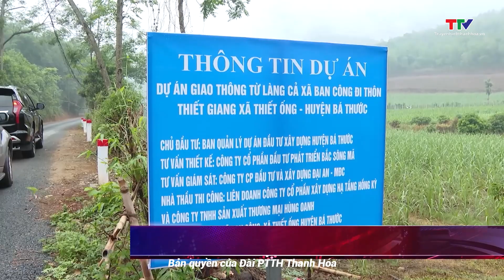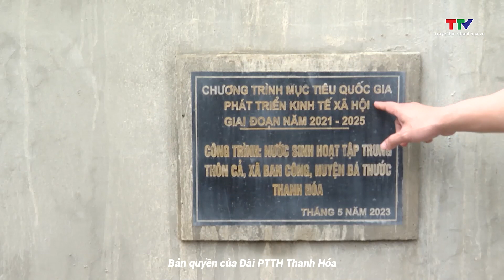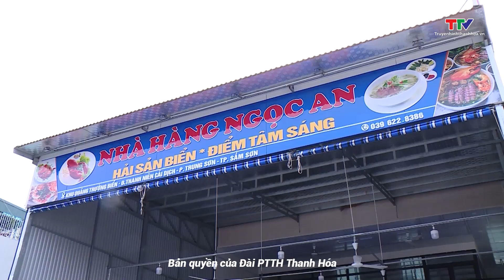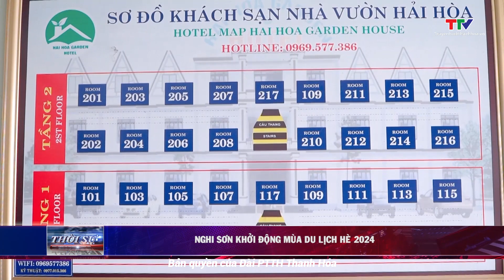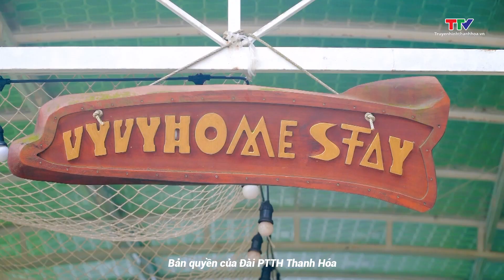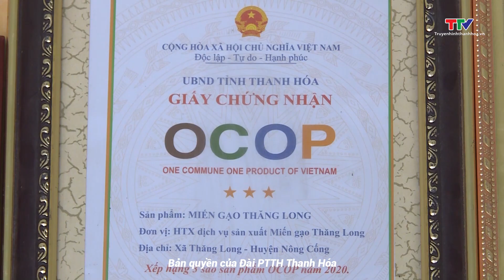Bản tin Thời sự trưa 25/4/2024